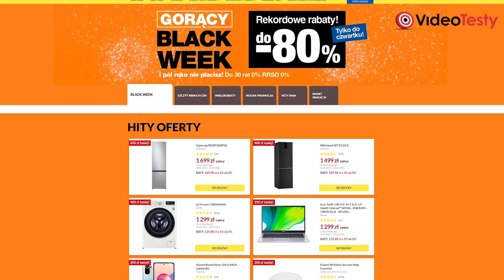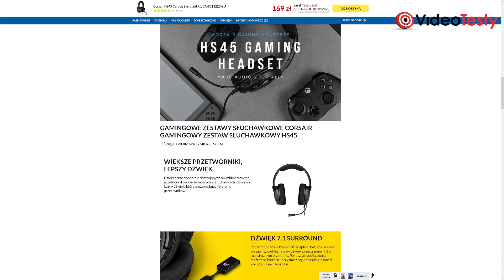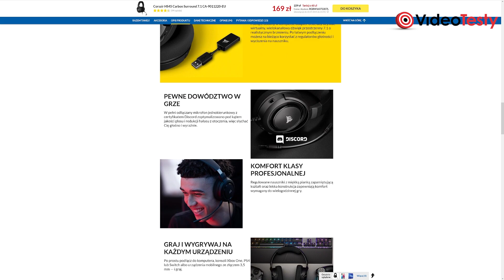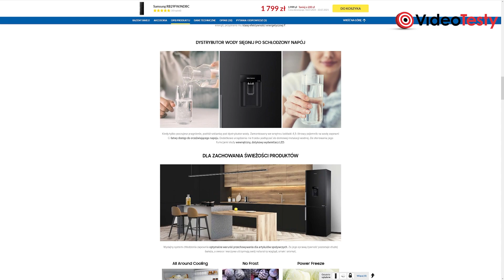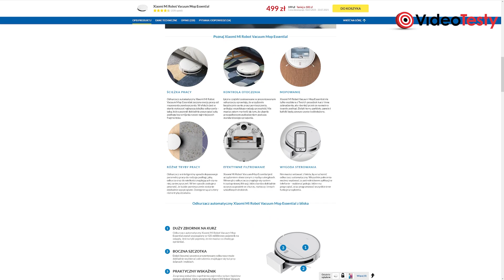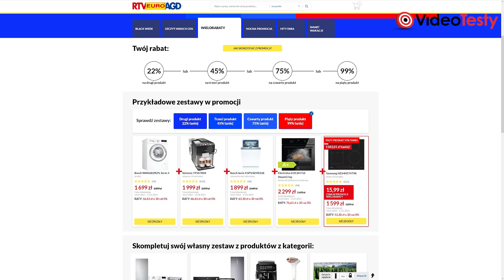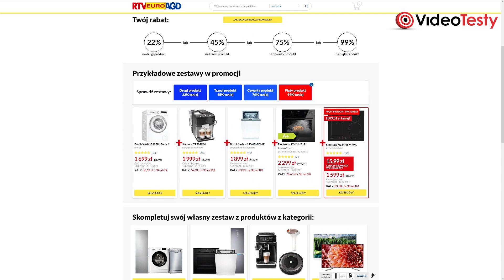Solidne promocje! Taniej Redmi Note 10S, robot Xiaomi i słuchawki Corsair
Solidne promocje! W dzisiejszym filmie znajdziecie taniej Redmi Note 10S, robota sprzątającego Xiaomi i słuchawki Corsair z efektem 7.1. A to wszystko w atrakcyjnych cenach!

00:00 Intro
00:28 Redmi Note 10S - tani i niezły
01:36 Słuchawki Corsair HS45 Carbon z wirtualnym 7.1
02:44 Lodówka Samsunga z dystrybutorem wody
04:04 Robot Xiaomi, co brud mopem poskromi
05:38 Wielorabaty

Ekipa
VideoTesty.pl